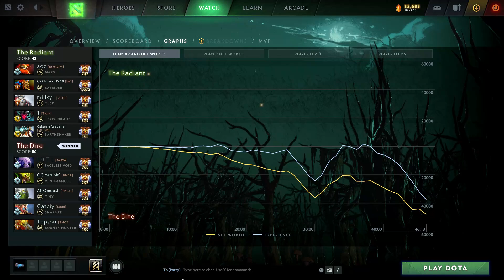How to use BOUNTY HUNTER right - Topson BH Mid First Build AGH's DOTA 2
How to use BOUNTY HUNTER right - Topson BH Mid First Build AGH's